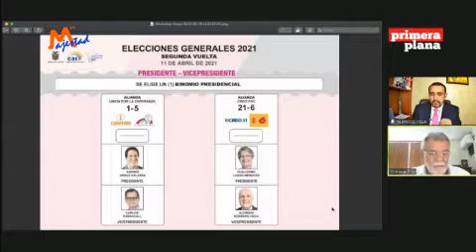ENRIQUE PITA, VICEPRESIDENTE CNE TEMA SEGUNDA VUELTA ELECTORAL